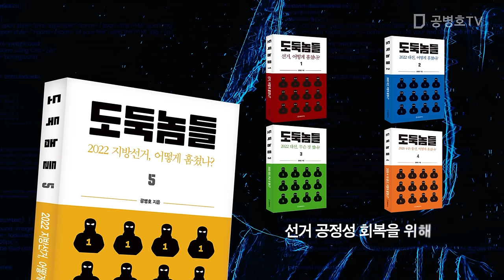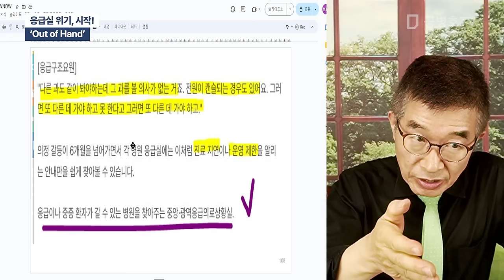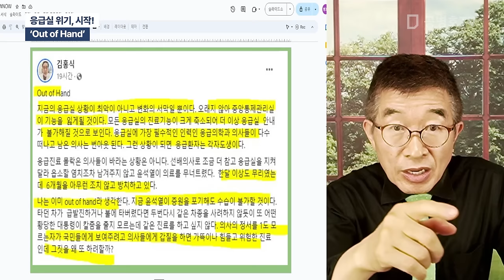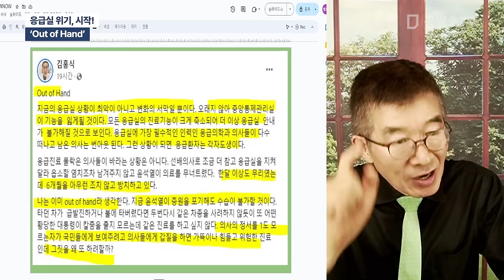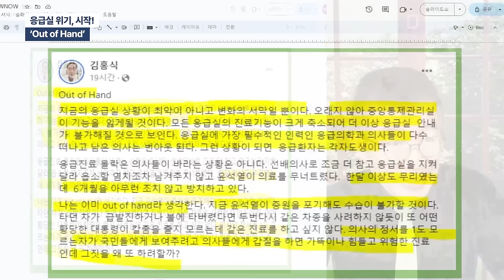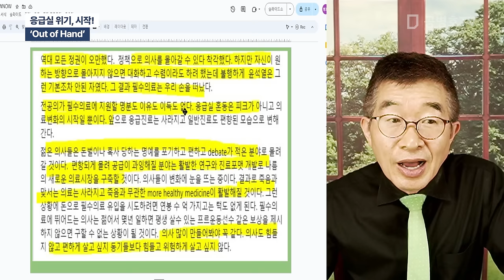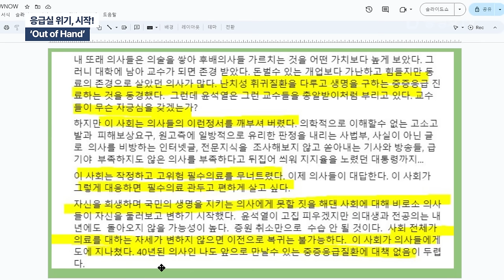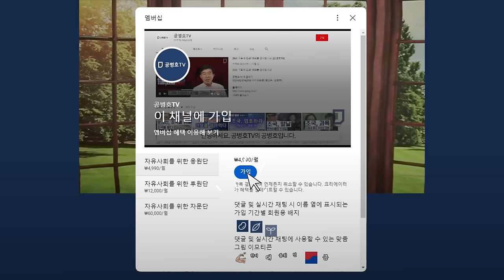응급실 위기, 시작! / 'Out of Hand' [공병호TV]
Bitcoin : 3MTW849AkP2ftLeSK2teZHMmzLu7Z83s9U